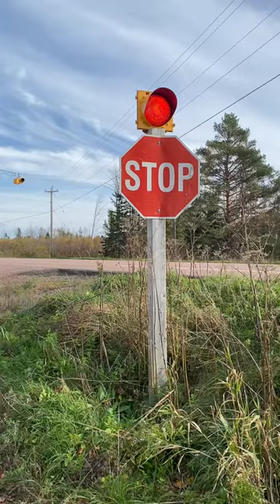Stop Sign Beacon & Broken Overhead Beacons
This stop sign beacon and the overhead beacons are on separate flashers. The overhead beacons weren’t working at this time but they’ve since been replaced.